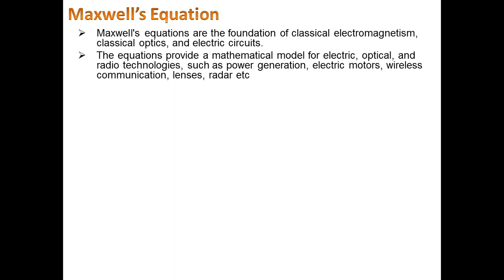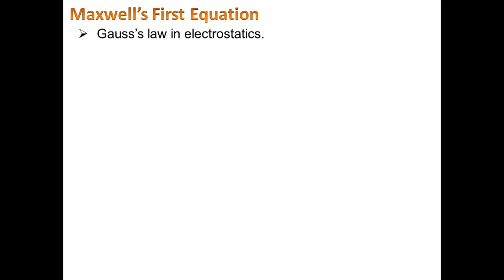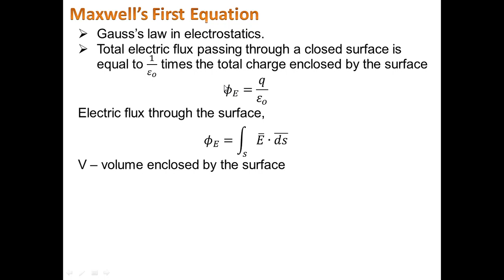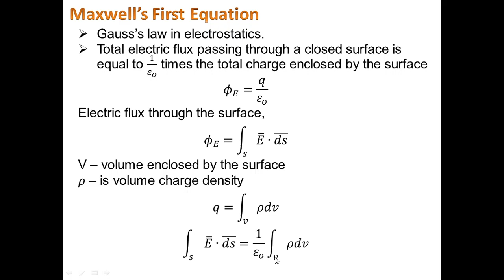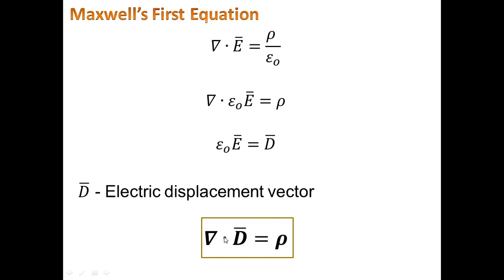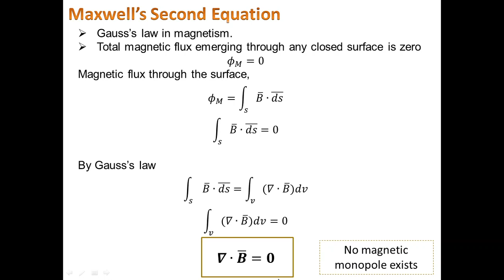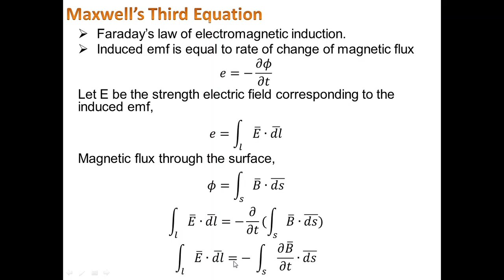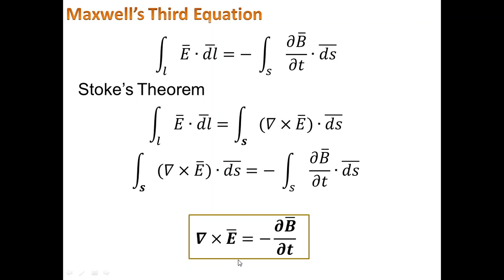Maxwell's equations Part 1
Engineering Physics A - KTU